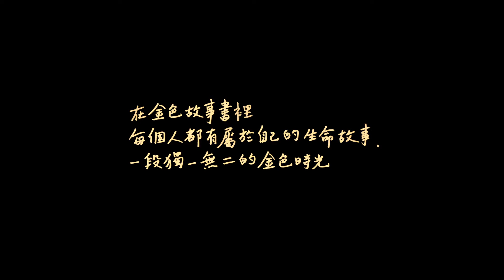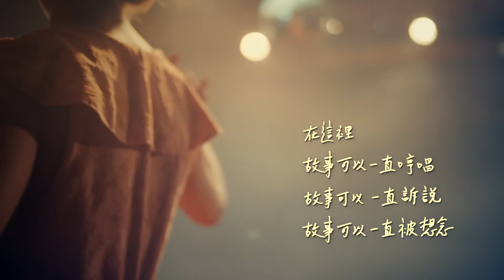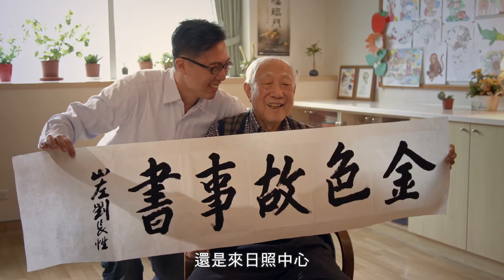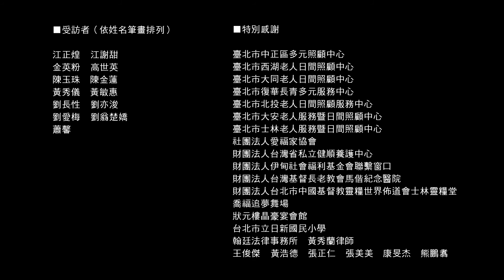金色故事書_精華版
上傳機關：臺北市政府社會局